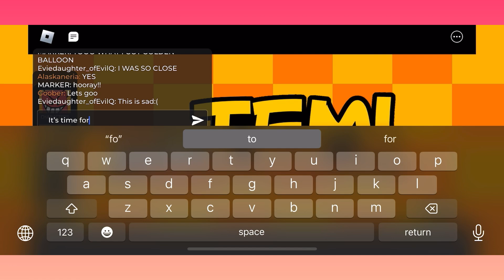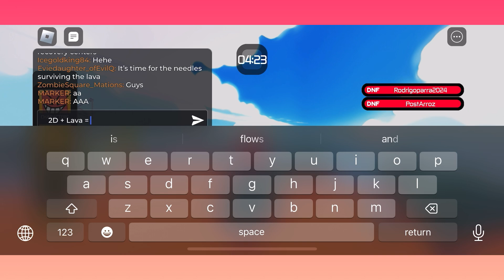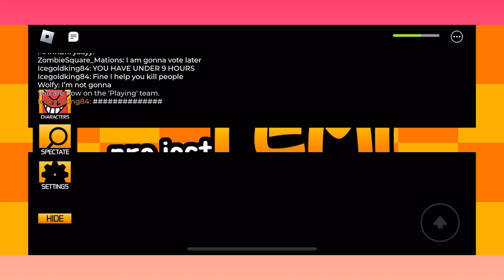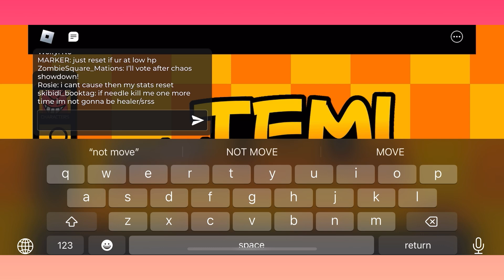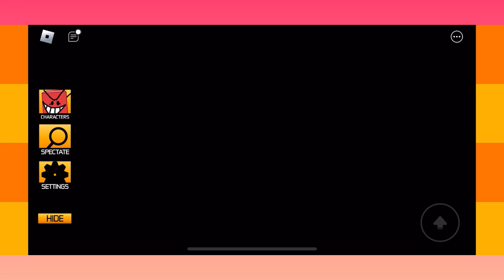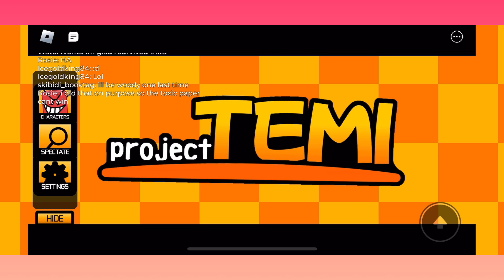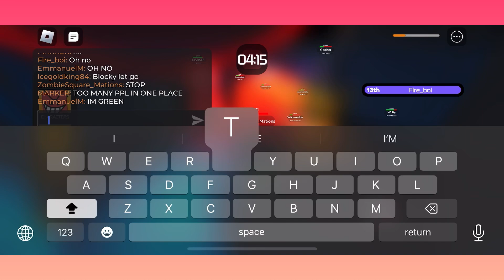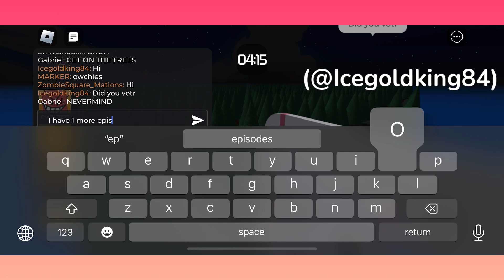ProjectTEMI Chaos Showdown #2: Blocky's Recovery Center Funny Doings International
It’s Blocky's turn to start the chaos showdown